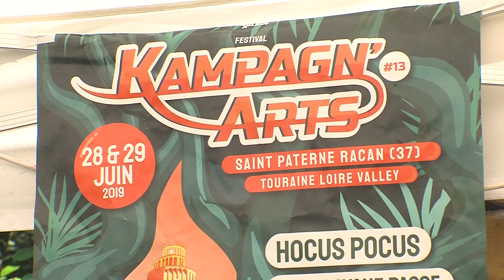Les festivals sont-ils prêts à affronter la chaleur ? (27/06/19)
Reportage diffusé sur TV Tours Val de Loire le 27 juin 2019 dans le JT. Maxime Buchot.